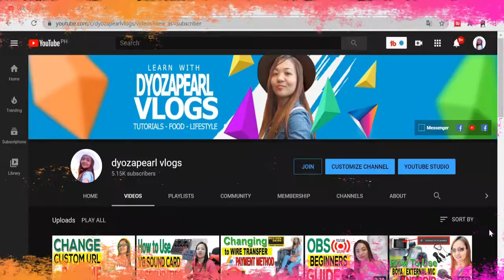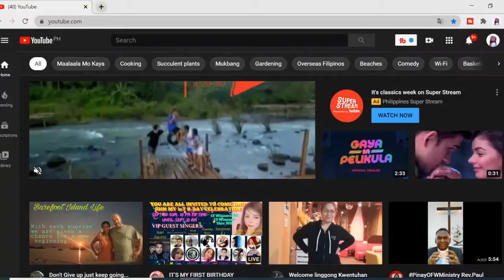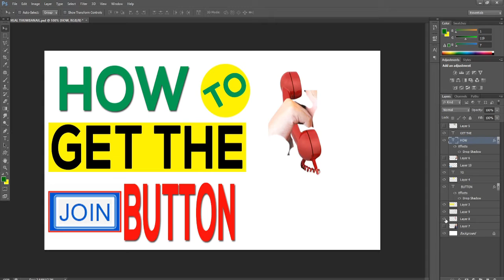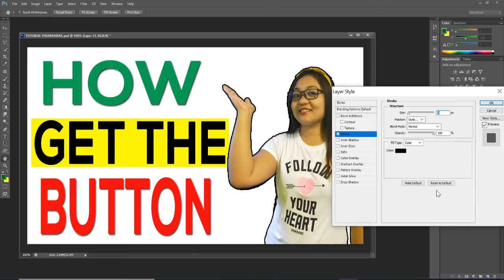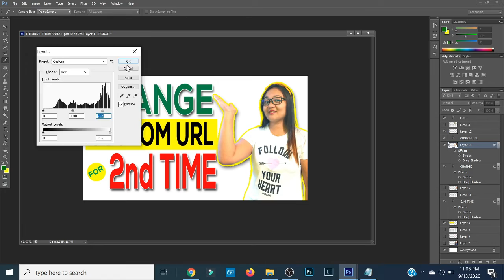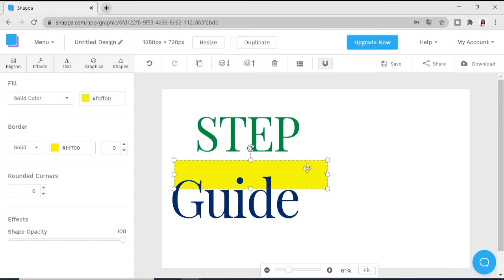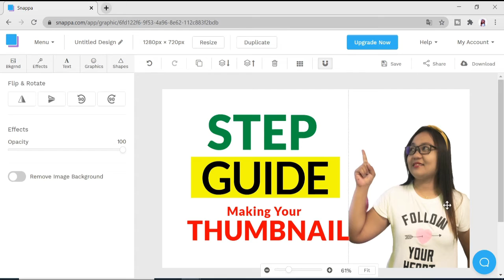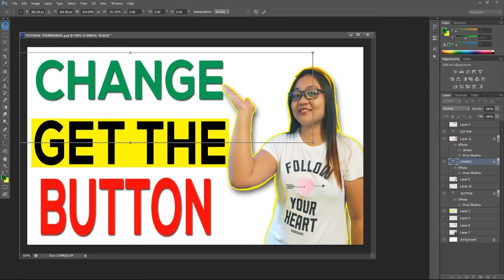TIPS SA PAGAWA NG YOUTUBE THUMBNAIL - TAGALOG | DYOZAPEARL VLOGS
Sa video na ito nagbigay ako ng mga tips para sa paggawa ng youtube thumbnail na maaring makatulong ito sa pagkuha ng mas mataas na CTR sa iyong videos.

In this video I share our experience how we customize youtube thumbnail with Photoshop & Snappa, Amazingly Simple Graphic Design Software. If you want to figure out how to make custom thumbnails on youtube for free, watch this short tutorial video. Snappa.com is our favorite free online YouTube thumbnail maker and you can use it as a quick thumbnail creator.

* YouTube Custom Thumbnail Size is 1280x720pixel